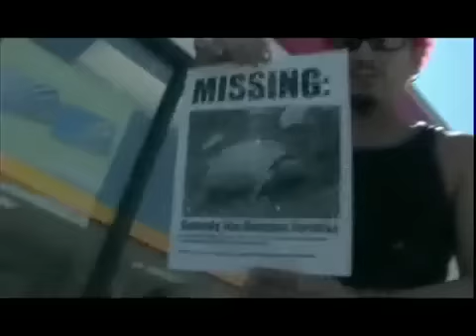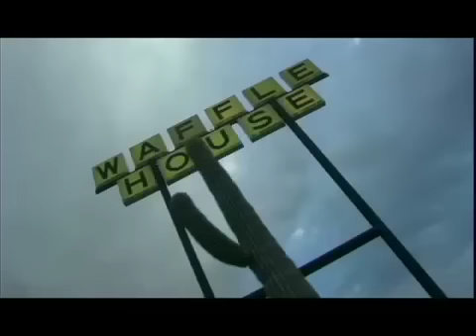Distantly -- The Last Dance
Film clip from the upcomming tour film "Almost Beuatiful" by the LAST DANCE